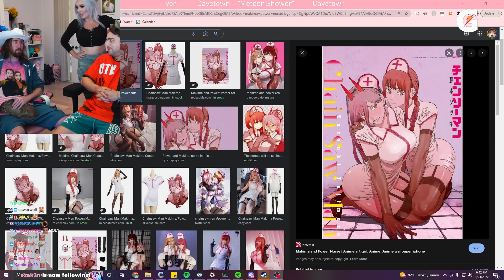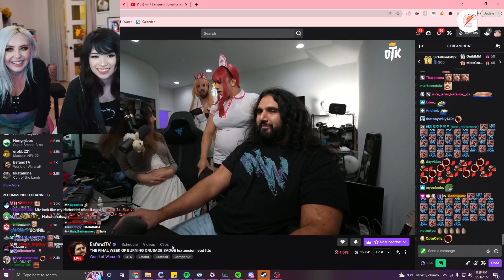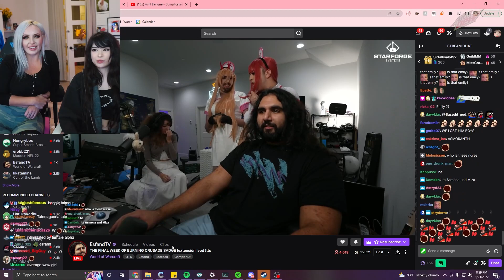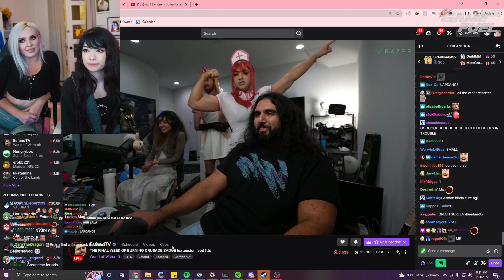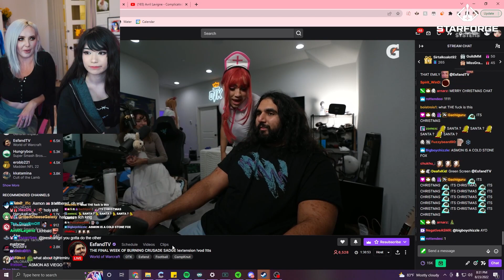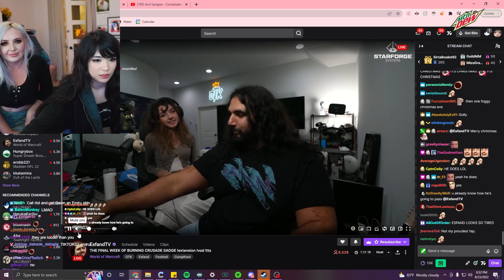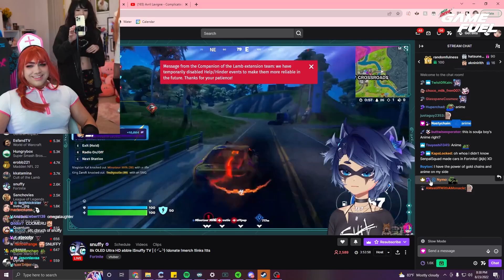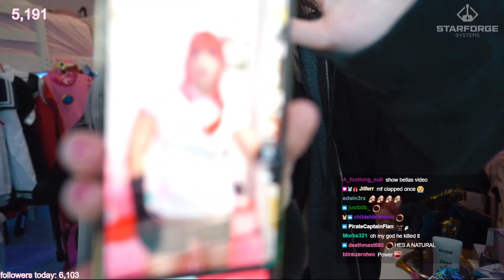Cosplay with Asmongold, Mizkif, Emiru and Jessica Nigri | 2022-08-24 | Asmongold VOD Archive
Kawaii.